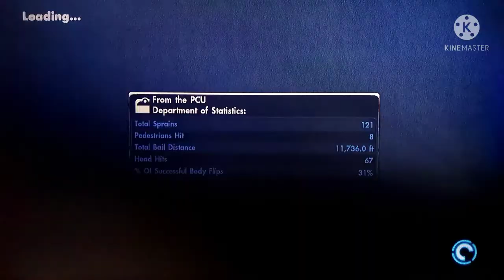Revisiting Skate 3 Memories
skate 3, skate 3 parks, skate 3 colored parks, skate 3 old parks, skate 3 Xbox one

skating
skate 3